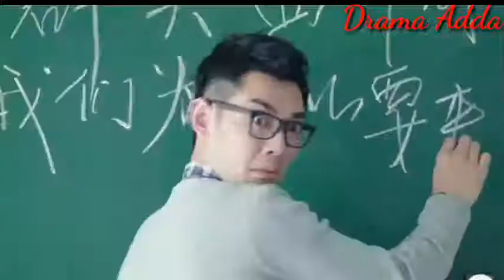Aa Toh Sahi Chinese Mix | Your Highness, Class Monitor MV | Zi Chen & Nian Nian | Xing & Ju Feng